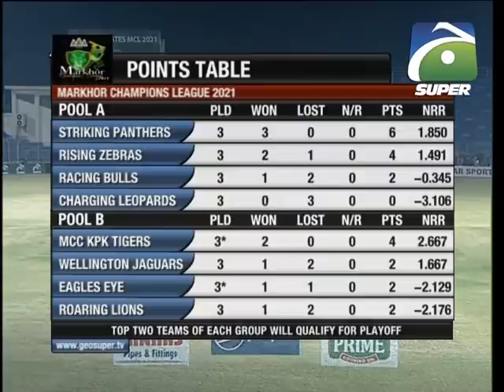Match 12 | 2nd Inning | KPK Tigers VS Eagles Eye | Markhor Tape Ball Tournament